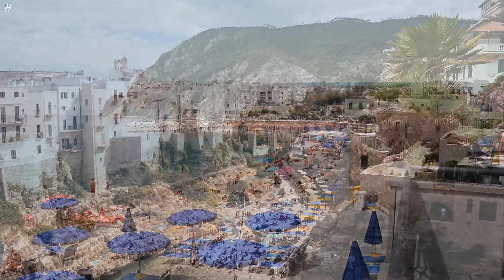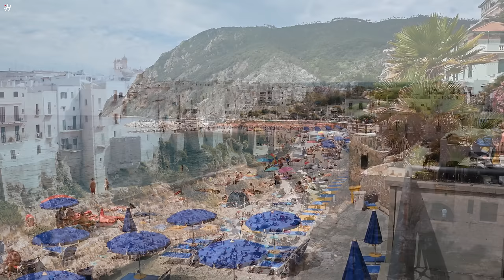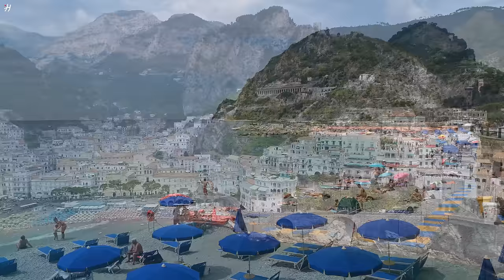FLYING OVER ITALY (4K UHD) - Relaxing Music Along With Beautiful Nature Videos - 4K Video Ultra HD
Italy is a country located on the Italian peninsula in southern Europe, and is one of the most populous countries in Europe. Italy has a very special geographical position, possessing diverse terrains, from stretching beaches to undulating mountain ranges, from small pristine villages to active volcanoes. Italy's population also includes many ethnic groups such as Arabs, Byzantines, Greeks, Normans... Italy shares a northern border with the Alpine Mountains with France, Switzerland, Austria and Slovenia.

Population: 59,830,000 people (2013 census)

Famous destinations: Rome, Venice, Florence, Milan, Naples, Verona, Bologna, Perugia, Genoa, Turin,..

Italy has long been considered the most famous destination in the world, Italy is like a tourist treasure that gathers all the elements of a perfect journey of discovery with beautiful landscapes, long-standing culture, ancient architecture. , rich in art and culinary specialties.